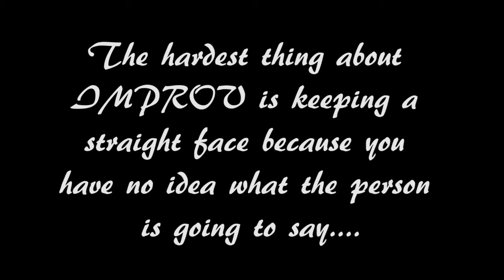If Numbers Were Words Bloopers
Bloops and deleted scenes from our skit "If Numbers Were Words."  Improv is tough because you have to think of clever, witty, meaningful sentences off the top of your head while trying to keep your composure.  This is especially challenging as you don't know what your fellow improver is going to say or do.